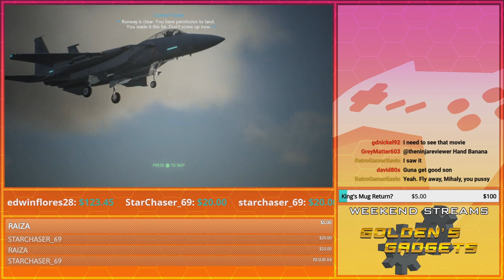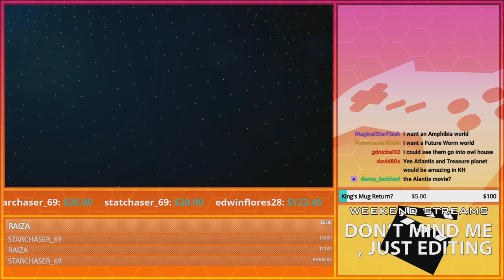Thunder Rolls! | GoldenFox Plays Ace Combat 7: Skies Unknown Pt. 6